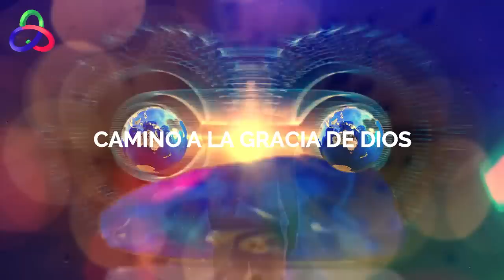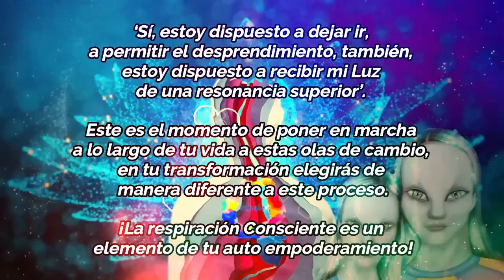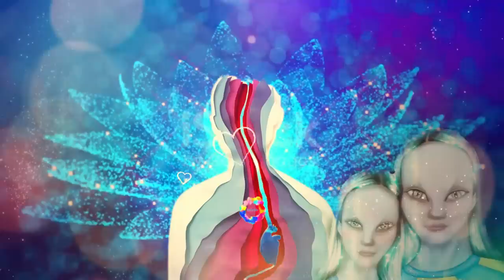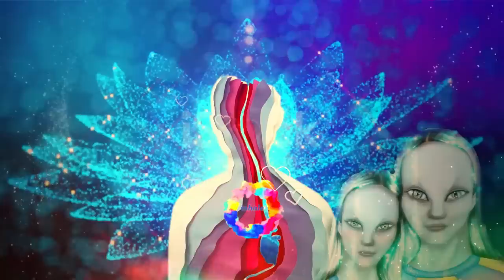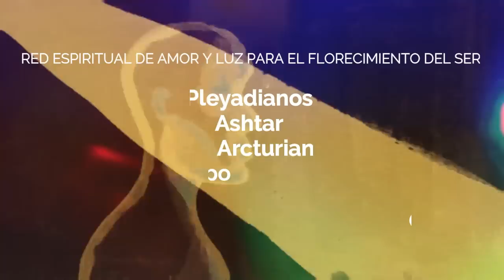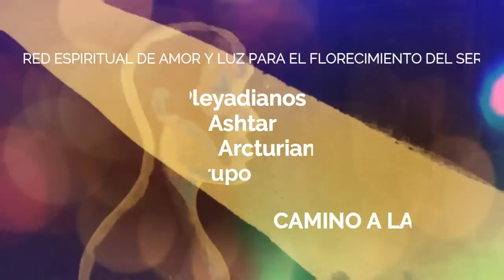LOS PLEYADIANOS nos HABLAN de las ENERGÍAS de AGOSTO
RED ESPIRITUAL DE AMOR Y LUZ PARA EL FLORECIMIENTO DEL SER
PLEYADIANOS - ASHTAR - ARCTURIANOS - EL GRUPO
PLEYADIANOS
MENSAJE AGOSTO 2022
Saludos Amados:
La suerte está echada, hay un proceso de nacimiento de Sagradas formaciones ambientales que se están abriendo dentro de su Tierra.